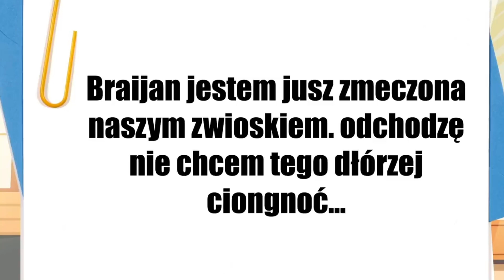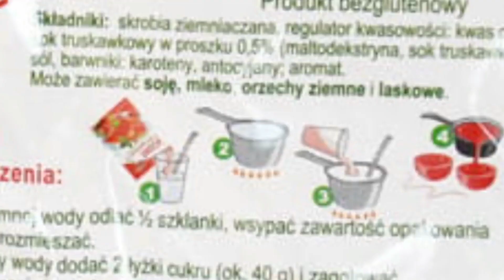ATOR i spiskowe teorie